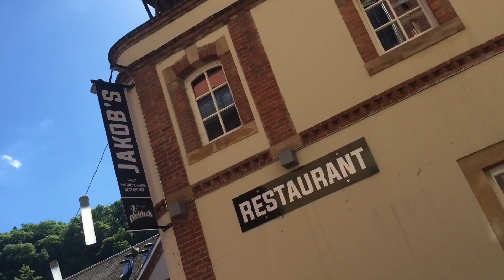ModBall Rally 2017 | Clausen - Luxembourg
Le lundi 26 juin 2017, le ModBall Rally a fait étape à Luxembourg-Ville sur les rives de Clausen avant de prendre la direction de Genève en Suisse.